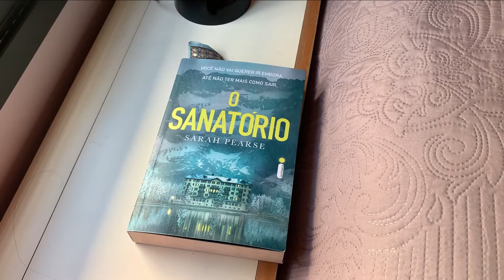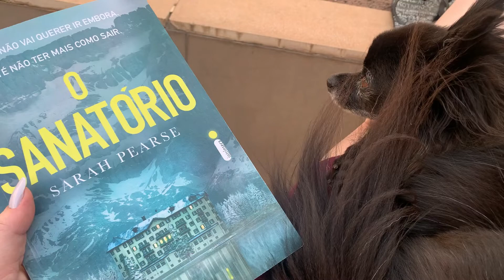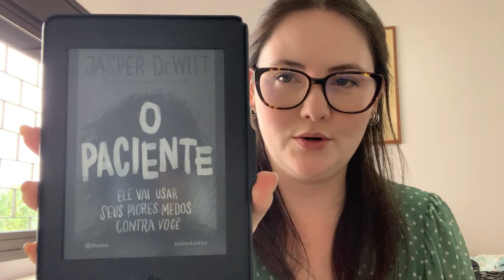VLOG DE LEITURA #125 l O Sanatório - terrorzinho e investigação dos bons!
LIVROS MENCIONADOS NESTE VÍDEO:
A MANDÍBULA DE CAIM – Torquemada
O SANATÓRIO – Sarah Pearse
DAISY JONES AND THE SIX – Taylor Jenkins Reid

Gostou? Aproveita e me segue no instagram